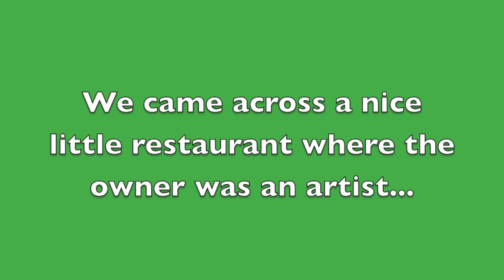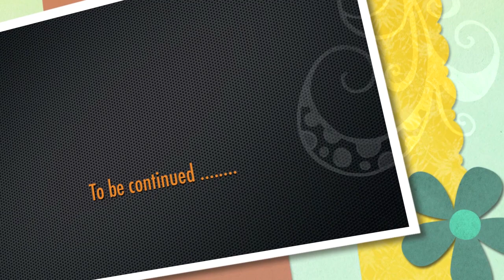Switzerland 2014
A few days in Switzerland, via France and back through Germany.
Spot the spelling mistake in one of the clips !  lol
Filmed from Honda CT, go pro silver 720/60